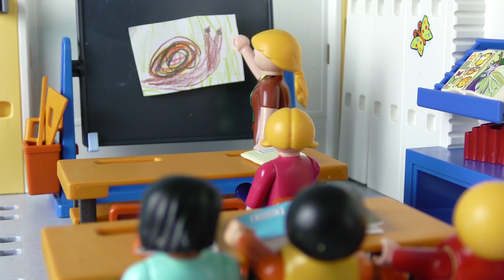Playmobil en français Au rythme d´escargot - La famille Hauser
Ecole PLAYMOBIL: Lena et Lisa sur le chemin de l'école. Qu´est ce qu´on peut alors y découvrir... Amusez-vous! Votre famille Hauser de chez PLAYMOBIL